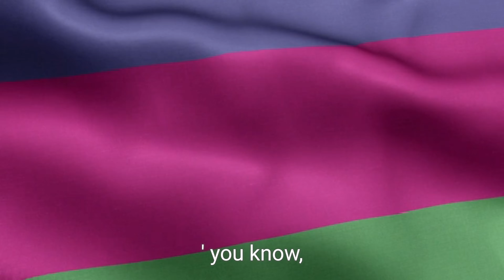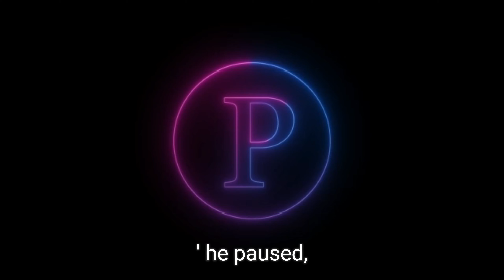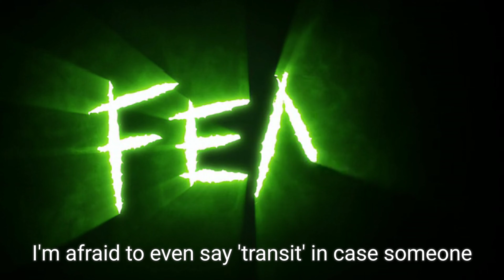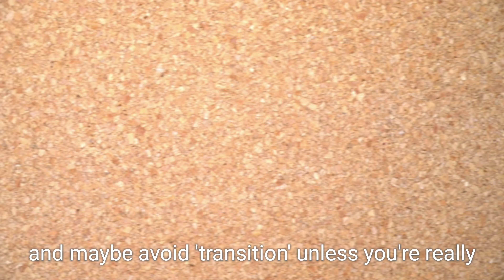Trans' could mean you're just a guy who really likes wearing his wife's dresses to the supermarket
The term "trans" and its perception have evolved, framed as a parody: ---  A mockumentary-style interview setup, where a person in their 60s, let's call him Gerald, sits in a quaint, overly decorated living room, reminiscing about old times. **Gerald:** "Back in my day, when we said 'trans,' we were talking about something very different. Like, if you had a transistor radio, you were the coolest kid on the block. But now? Now, 'trans' could mean you're just a guy who really likes wearing his wife's dresses to the supermarket!" **Cut to:** Gerald picking up an old transistor radio, looking at it in mock confusion. **Gerald:** "I remember when 'trans' was just short for 'transformer,' you know, those things that changed voltage. Now, I'm afraid to use the word 'transform' around my toaster for fear it'll start a debate at breakfast!" **Cut to:** Gerald holding up a toaster, with a dramatic zoom on a 'transform' button, him looking around nervously. **Gerald:** "And don't get me started on 'transition.' Used to be, you'd transition from one job to another, or maybe from your car to a bus because you missed your exit. Now, if you transition, you might end up on a sports team you never imagined playing for!" **Scene:** Gerald in a sports jersey, looking confused, with a basketball, then a football, then a volleyball, each time more perplexed. **Gerald:** "I once told my mate, 'I'm transitioning to a new phone.' He looked at me like I'd just announced I was going to start a moon colony. 'Oh, so are you getting the new model or...' he paused, 'something else?' I just wanted a phone with better battery life, not a new life!" **Cut to:** Gerald with various phones, each time looking more surprised at the phone's capabilities. **Gerald:** "And now, with all this, I'm afraid to even say 'transit' in case someone thinks I'm talking about more than just taking the bus to work. 'Better take the transit,' I'll say, and suddenly everyone's looking at me like I've proposed a radical societal shift!" **Scene:** Gerald on a bus, looking out the window, then suddenly the bus turns into a spaceship, and he's wearing a space suit, looking utterly baffled. **Gerald:** "So here's my advice, if you're from my generation: When in doubt, just stick to 'transformer' when you mean the electrical thing, and maybe avoid 'transition' unless you're really just talking about your commute or changing your socks. And for heaven's sake, if you're caught with a dress on by accident, claim it's 'transistor week' at your house!" **End with:** Gerald laughing, then a quick cut to a title card: "Gerald's Guide to Avoiding Misunderstandings in the New Age of 'Trans.'" --- This parody reflects the generational gap in understanding and the humorous, sometimes bewildering, evolution of language and societal norms around gender and identity.